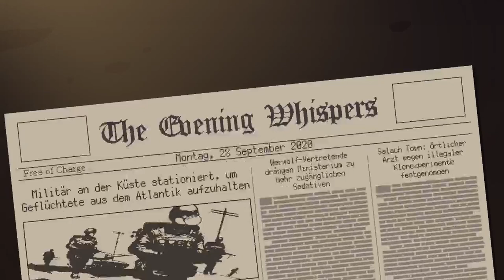COFFEE TALK #08 ☕ Väterliche Sorgen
Coffee Talk Part 8 Väterliche Sorgen

Das Cafe Zum Schwebenden Kobold hat geöffnet! Barista Zwergi bedient euch heute. Kommt herein, gebt eure Bestellung auf.
In Coffee Talk bereitest du deinen Gästen Kaffee zu und lauschst den Geschichten einer modernen, aber dennoch mit einem Hauch Fantasy gespickten Gesellschaft. In deiner Nachtschicht im Cafe lernst du einige neue, interessante Persönlichkeiten kennen und zeigst ein offenes Ohr, um Probleme der Leute vielleicht bei ein oder zwei heißen Getränken zu lösen. Lass dir die Geschichten der Bewohnerinnen von Seattle erzählen - von der dramatischen Liebesgeschichte zwischen einem Elfen und einer Sukkubus bis zum Abenteuer eines Außerirdischen, der versucht, das Leben der Erdlinge zu begreifen.
Am 29 Januar 2020 für Microsoft Windows, macOS, PlayStation 4, Xbox One und Nintendo Switch erschienen. Gespielt auf Zwegis Zentral-PC.